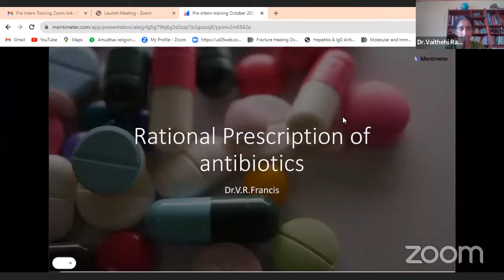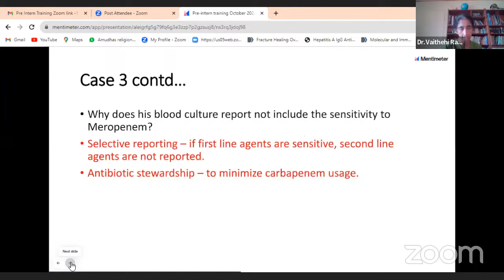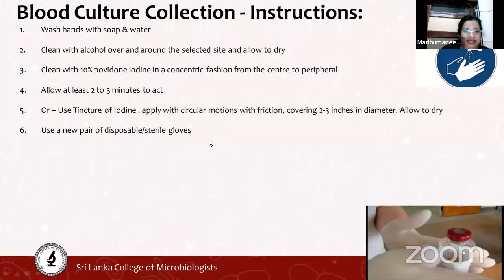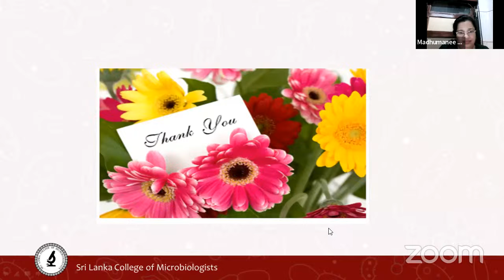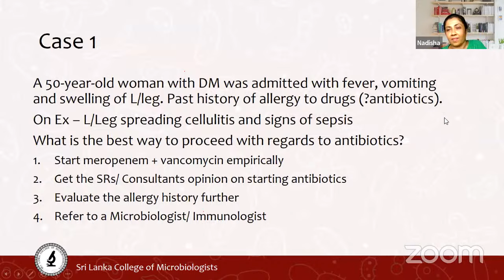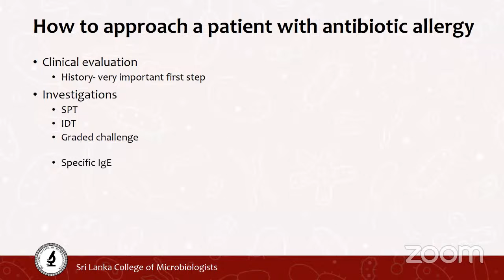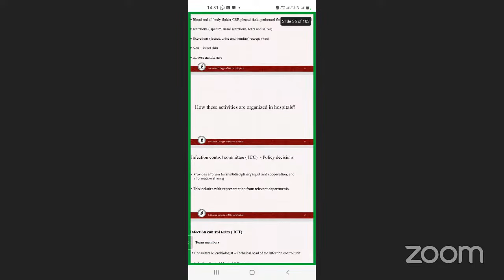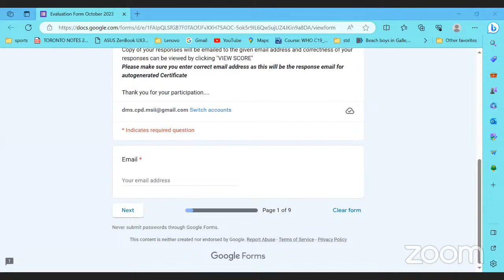Pre-Intern Training 2023 microbiology 2